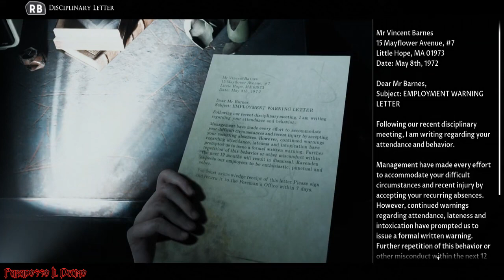LITTLE HOPE [ITA] | Capitolo - 14